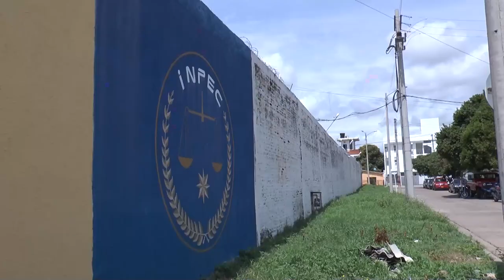CESARENSE TRABAJA EN LA FORMULACIÓN DE LA REFORMA AGRARIA